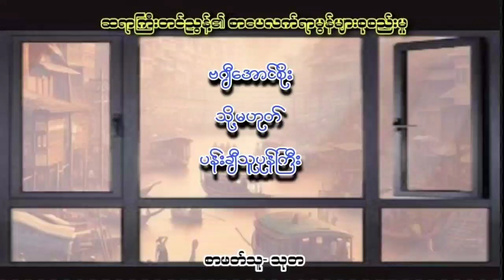ဗဂျီအောင်စိုး သို့မဟုတ် ပန်းချီသူပုန်ကြီး (တင်ညွန့်)